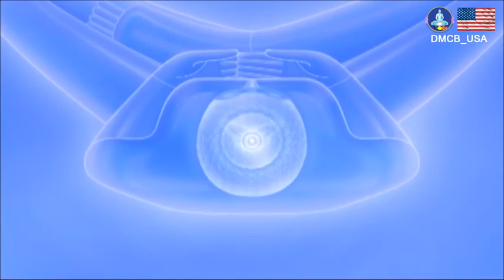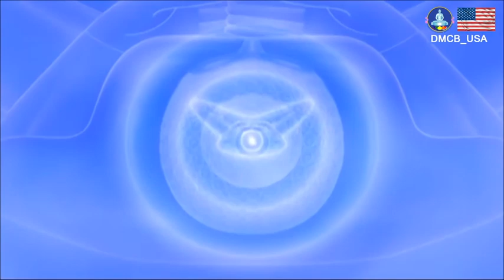Meditation time, 03-23-2020